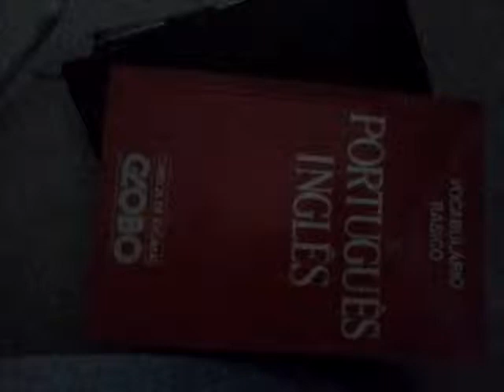DIASMEUS37 na biblioteca do espro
Quando você volta do almoço, você se sente assim. Quanto a comida digeria eu esperava na biblioteca do espro, o lugar o qual mudou minha vida.